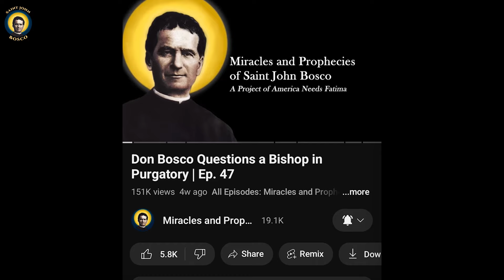How Don Bosco Found His True Calling - A Saint's Journey of Discernment | Ep. 276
Struggling to find your purpose? Learn how Saint John Bosco overcame uncertainty and discovered God's plan for his life through spiritual direction and devotion to Our Lady.

Watch as we explore:

Don Bosco's early vocational struggles
The crucial role of his spiritual director Don Cafasso
How patient discernment led to his true calling
The power of Marian devotion in finding direction

Your intentions will be included in our daily Rosaries and Saturday Masses.

Want to learn from Don Bosco's wisdom? Become a Monthly Promoter